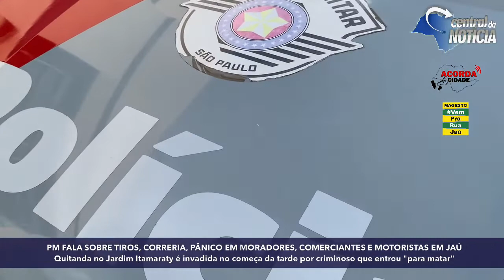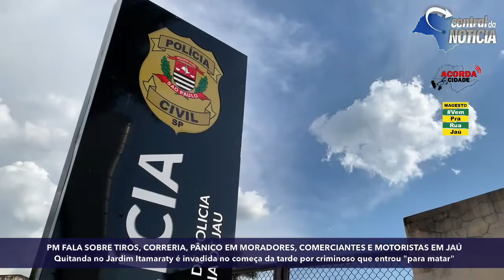TIRO E TENTATIVA DE HOMICÍDIO EM JAÚ - SAIBA TUDO QUE ACONTECEU AO VIVO, DIRETO DA CPJ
Polícia fala sobre assalto a Quitanda do Kakoi, onde proprietário levou um tiro. Segundo informações, ele não corre riscos.
Familiar imobilizou criminoso que afirmou na CPJ que não tinha intenção de assaltar e sim matar. Semana passada, até então, empresario teria sofrido uma tentativa de assalto.